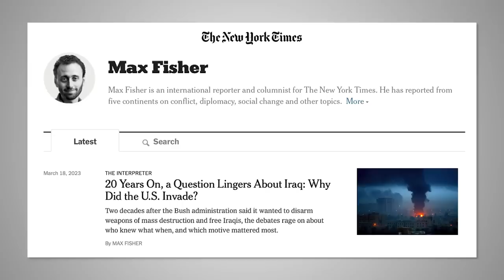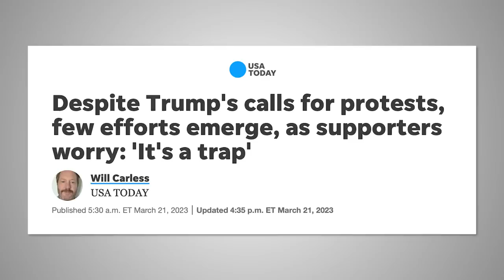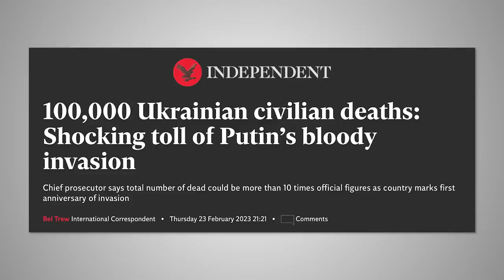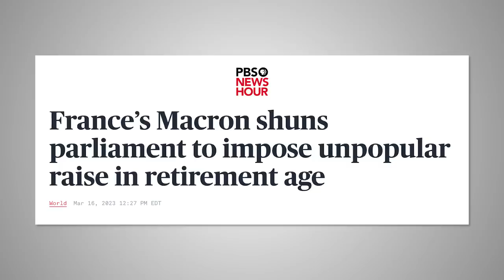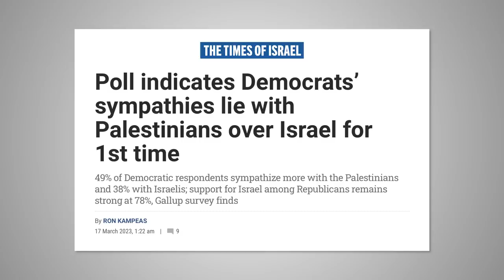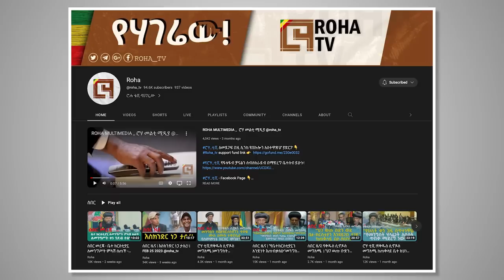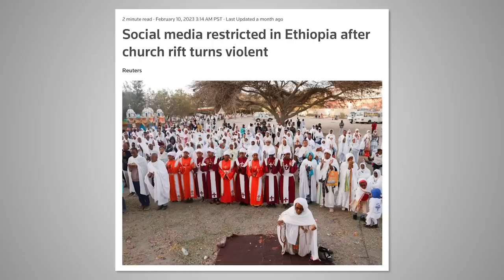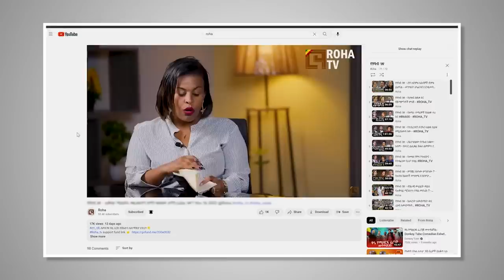Is Prosecuting Presidents a Good Idea? | Pod Save The World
Tommy Vietor and Ben Rhodes are joined by Crooked contributor Max Fisher for a segment to discuss a possible Trump indictment and how common presidential prosecutions are around the world. Then Ben and Tommy cover Chinese President Xi Jinping’s trip to Moscow, the retirement age in France, the global implications of the SVB collapse, new reporting on Ron DeSantis and his involvement in Guantanamo Bay, and the latest coronavirus origin theory. Then Tommy is joined by Ethiopian journalist and activist Meaza Mohammed to discuss Ethiopia’s ongoing civil war and the lack of freedom of the press.

CHAPTERS
0:00 - Intro
2:00 - Introducing Max Fisher
3:10 - Trump's Indictment & prosecuting Presidents
14:45 - Ukraine/Russia War Updates
27:32 - France's Macron raising retirement
34:07 - Bank Crisis across the World
38:32 - Good news in Israel
41:45 - Ron DeSantis watches torture
46:45 - Hostages released
52:20 - Meaza Mohammed interview